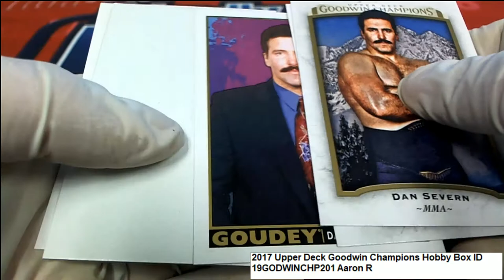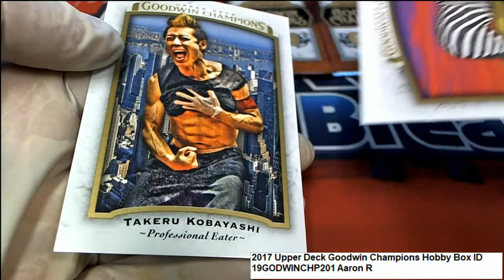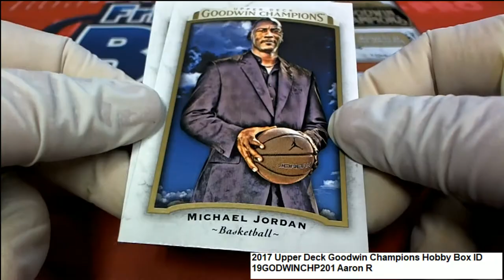2017 Upper Deck Goodwin Champions Aaron R''s Packs ID 19GODWINCHP201